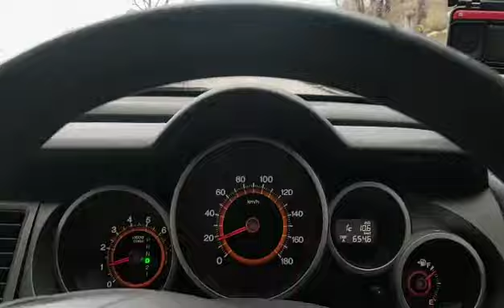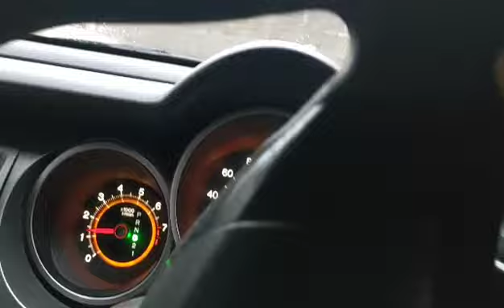Murree Se Wapsi I Extrem Snowfall in Galiyat I Pakistan I Winter Tour 2023 I Man With Yellow 4x4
ایک مختصر سردیوں کے ٹور کے بعد مری سے واپسی
گلیات میں زبردست برف باری کا مزا

Return from Murree after short Winter Tour 2023
enjoyed heavy snowfall in Galiyat